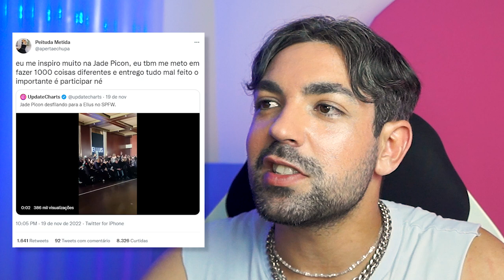TENTE NÃO RIR: FAMOSOS DESFILANDO NO SÃO PAULO FASHION WEEK II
eu juro que eu queria ficar caladinho sobre esse evento mas tente gente me cobrou que tive que dar ao povo o que é do povo: ANÁLISE DE CATWALK DOS FAMOSOS

0:00 intro e fofoca
3:37 joao guilherme
4:58 tainá muller
6:18 jojo toddynho
8:30 igor rickli
10:10 deborah secco
12:10 quem é elah
13:09 klebber toledo
15:19 xamã
15:27 camila queiroz
18:50 boca rosa
19:46 gemeas xerecão
20:50 enzo celulari
21:14 mari baianinha
21:58 joao guilherme II
22:19 gioh
22:40 isabelle drummond
23:14 alexandra gurgel
23:31 icaro silva
24:44 jade picon
27:35 esse menino
28:09 kefera ou livia aragão
28:27 erika hilton
29:18 bela gil
29:59 liniker